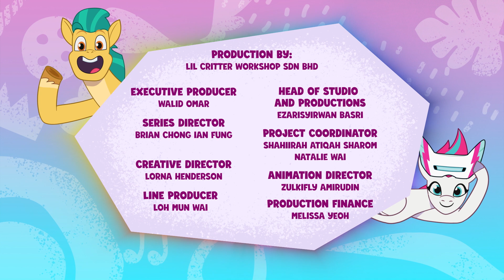Новые пони - эпизод #40, Secret Canter (на русском языке) / My Little Pony: Tell Your Tale